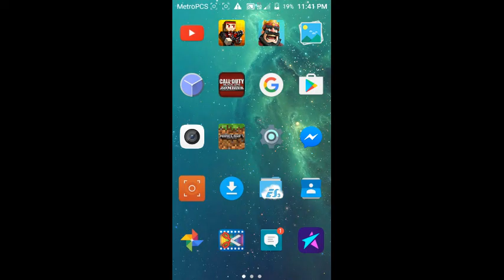COD:BOZ Kino Der Totten PT 2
Hey guys here's another video of Call Of Duty Black Ops Zombies I'm actually enjoying the game even more. hope Activision's make another COD Zombies like World At War, Black Ops 2 or 3. Now that will be awesome to have as an app. And yes I already know that there's a game called Call Of Duty World At War Zombies on the I.OS. but its not in the android which I hope it does go in the i.OS